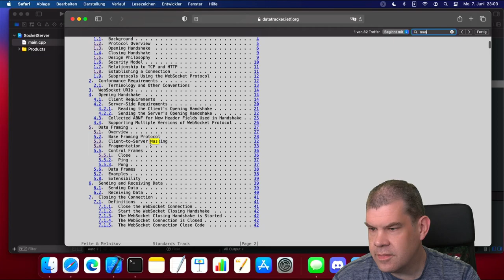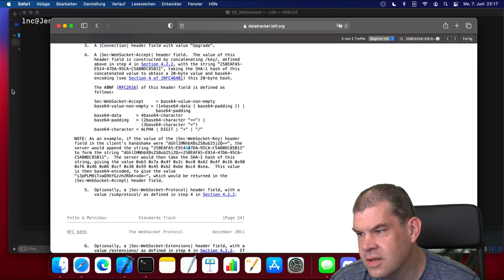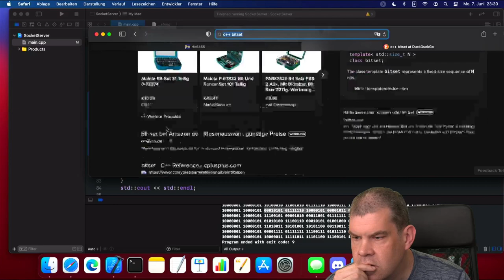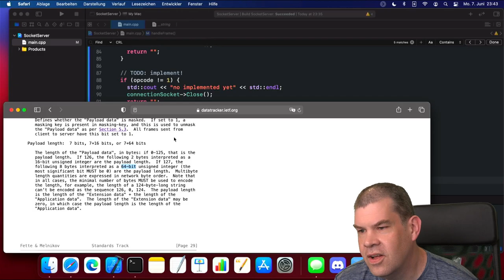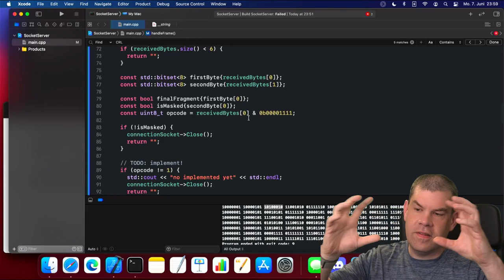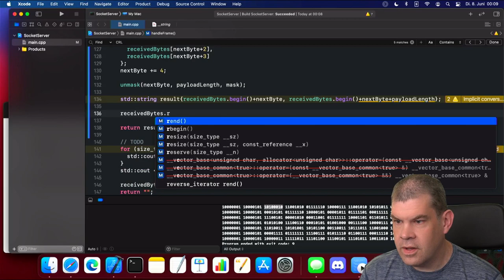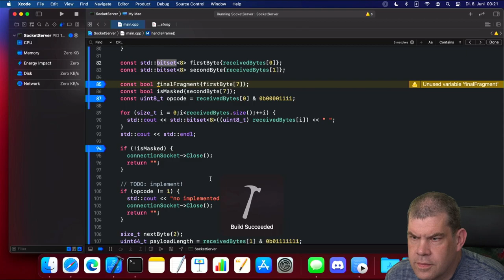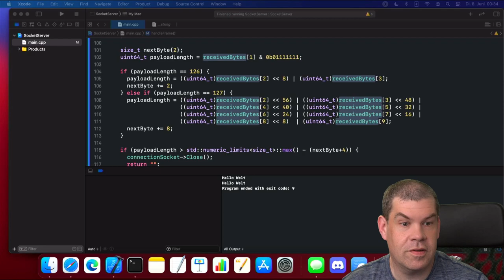Late Night Coding - Wir basteln uns einen WebSocket-Server 2